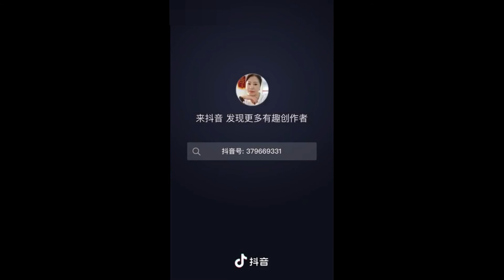人人都刷抖音却害了所有中国人：全民站着拍摄发抖音没人跳下去救人，最后跳下去的却是一个白发苍苍的老外.....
昨天下午3点左右在江津跳进河中救起少女的是白发苍苍的英国驻渝总领事史云森先生。那么多中国人只叫不跳……[流泪][流泪]